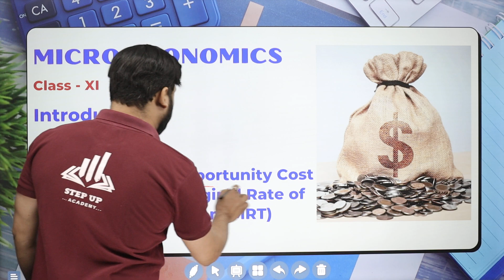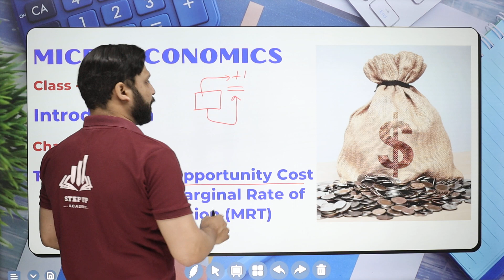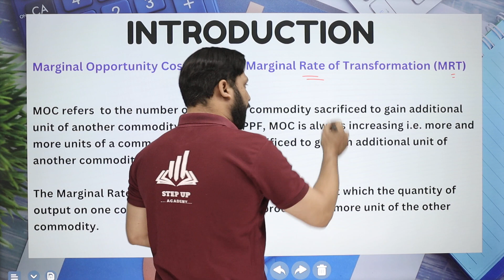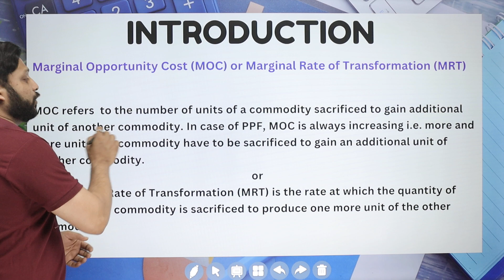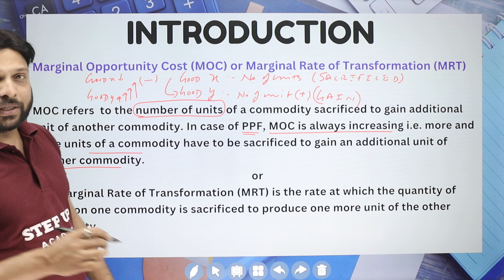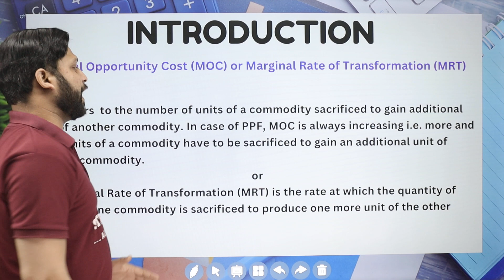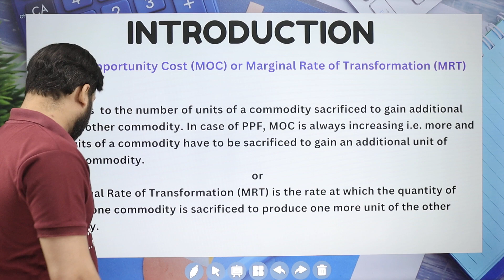Marginal Opportunity Cost Or Marginal Rate of Transformation - Ch 1 (L 12) | Class 11 Microeconomics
By Vijay Thakre Sir - Chapter 1 of NCERT Class 11 Microeconomics introduces students to Marginal Opportunity Cost (MOC) or Marginal Rate of Transformation (MRT). Understanding MOC/MRT helps analyze production possibilities, efficiency, and comparative advantage in international trade, aiding resource allocation and decision-making.
Click on the Playlist Link:
Solve your below queries:-
Marginal Opportunity Cost in Hindi
Marginal Rate of Transformation Economics
Marginal Rate of Transformation Calculation
Marginal Rate of Transformation Examples

📒Notes
📒PDF
📒Sample Paper
📒MCQ
📒Solutions
📒Questions with Answers